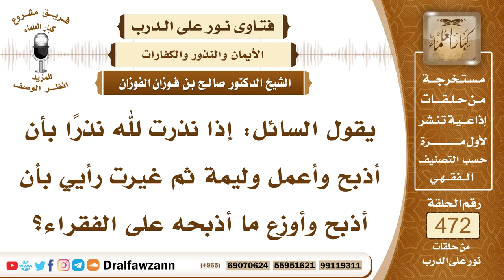6737- حكم من نذر أن يذبح ويعمل وليمة ثم ذبح ووزع اللحم؟ - الشيخ صالح الفوزان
"6737- يقول السائل: إذا نذرت لله نذرًا بأن أذبح وأعمل وليمة ثم غيرت رأيي بأن أذبح وأوزع ما أذبحه على الفقراء؟
الجواب: الجواب: هذا من نذر المباح، أنت نذرت أن تذبح وليمة وتأكلها أنت وأصدقاؤك ثم عدلت إلى توزيعها كلاهما أمرٌ طيب.
السيرة الذاتية:
للاشتراك في قناة الشيخ صالح الفوزان

14_ الشيخ محمد أمين الشنقيطي
يتيوب

15_سماحة المفتي عبد العزيز آل الشيخ
 يوتيوب

رئيس الفريق
لمشروع كبار العلماء